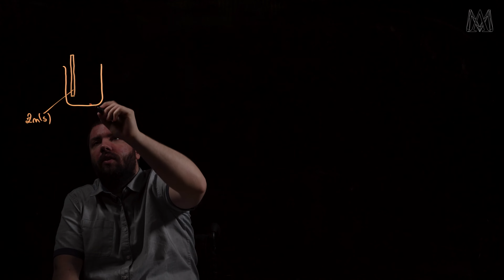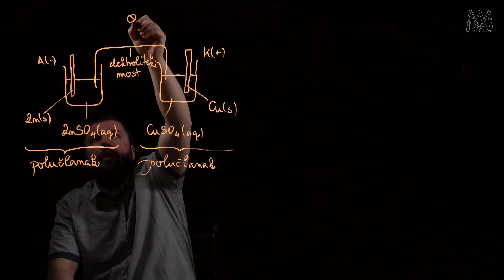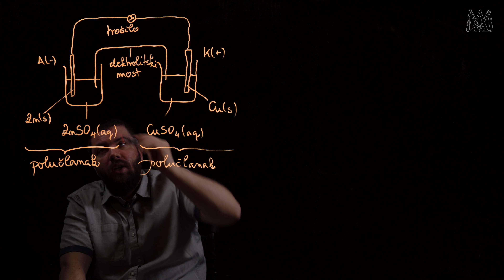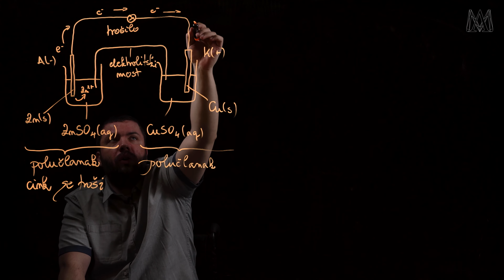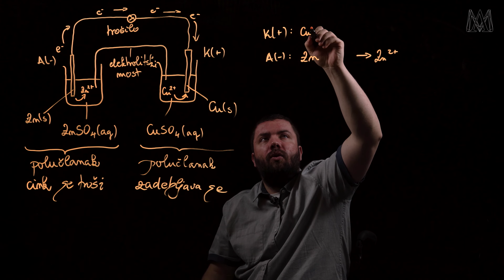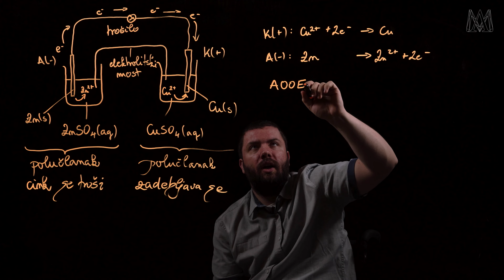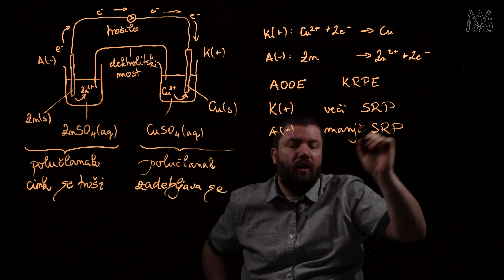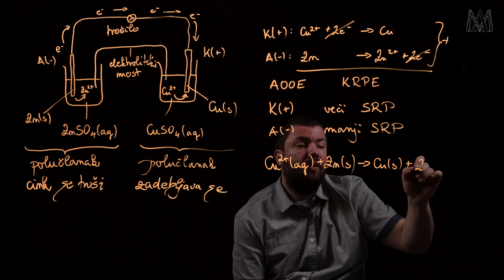41. Galvanski članci (SŠ, Faks)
VJERA I ZNANOST - KEMIJA
Razina: Srednja škola, Faks

00:00 Intro
00:25 Elektrokemijski procesi
01:29 Galvanski članci
09:25 Shematski prikaz
13:25 Napon članka
17:55 Zadatak 1
23:33 Zaključak

Zadaci:
1. Pomoću standardnih redukcijskih potencijala (E(Sn4+/Sn2+) = 0,15 V; E(Fe3+/Fe2+) = 0,77 V) utvrdite je li redoks-reakcija Sn2+(aq) + 2Fe3+(aq) ... Sb4+(aq) + 2Fe2+(aq) spontana.

Priredio i montirao: Ivica Petar Čališ
Snimanje: Ivan Radiković
Intro: Eva Vukina, Br. Filip Vukina CRVC, Edi Vugrinec
Izrada ploče: Aleksandar Bajer, Ivan Bedeković

Zahvaljujemo svima koji su na bilo koji način sudjelovali u realizaciji ovog projekta.
Preporučamo naš rad u vaše molitve.